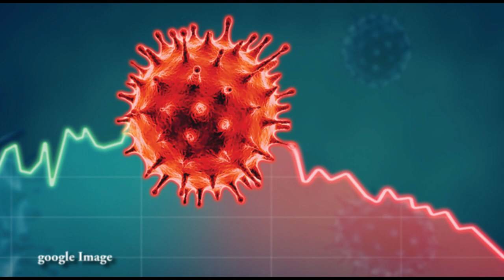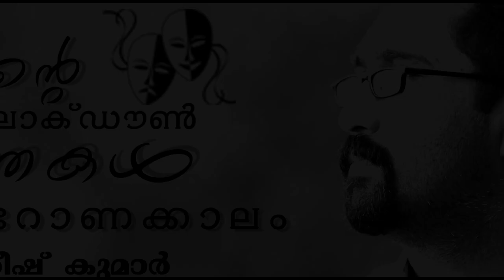എന്റെ ലോക്ഡൌൺ ചിന്തകൾ കൊറോണക്കാലം . COVID-19 Art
Vineesh was born in Palukal, a small village in Neyyattinkara Taluk, the southernmost state of Kerala, the southernmost state in India. Primary education was completed at Karakoram. He graduated with a degree in Fine Art from Pondicherry and a postgraduate degree from RLV College, Thripunithura. He worked as an art teacher for 15 years at Kashmir Public School, Kashmir and at Alan Friedman Public School, Thiruvananthapuram. Vineesh, who conduct many art exhibitions and art camps have made a name for himself in painting and sculpture, has now lived in Brampton, Canada for two years. COVID-19 Art series  depicts the changes he made in his views as a lock down painter during the Corona period.

ഭാരതത്തിൽ തെക്കേയറ്റത്തെ സംസ്ഥാനമായ കേരളത്തിലെ തെക്കേയറ്റത് നെയ്യാറ്റിൻകര താലൂക്കിലെ ഒരു കൊച്ചു ഗ്രാമമായ പളുകലിൽ വിനീഷ്  ജനിച്ചു. പ്രാഥമിക വിദ്യാഭ്യാസം കാരക്കോണത്തു കഴിഞ്ഞു. ഫൈൻ ആർട്ടിൽ ബിരുദം   പോണ്ടിച്ചേരിയിലും , ബിരുദാനന്തര ബിദുദ്ധവും തൃപ്പുണിത്തുറ RLV കോളേജിലും പൂർത്തിയാക്കി. കാശ്മീർ ഡൽഹി പബ്ലിക് സ്കൂളിലും, തിരുവനന്തപുരത്തു അലൻ ഫീൽഡ്‌മാൻ പബ്ലിക് സ്കൂളിലുമായി പതിനഞ്ചു വർഷത്തോളം ആര്ട്ട് അധ്യാപകനായി ജ്യോലി ചെയ്തു. ചിത്രകലയിലും ശില്പകലയിലും വ്യക്തിമുദ്ര പതിപ്പിച്ച വിനീഷ്  രണ്ടുവർഷമായി കാനഡയിലെ ബ്രാംപ്ടൻനിൽ ഇപ്പോൾ താമസം. നിരവധി ആര്ട്ട് എക്സിബിഷനുകളും, ആര്ട്ട് ക്യാമ്പുകളും സംഘടിപ്പിച്ചിട്ടുണ്ട്. കൊറോണകാലത്തെ ലോക്ക്ഡൌൺ ചിത്രകാരനെന്ന നിലയിൽ തന്റെ കാഴ്ചപ്പാടുകളിൽ ഉണ്ടാക്കിയ മാറ്റങ്ങളാണ് കോവിഡ് ചിത്രങ്ങളിലൂടെ ഇവിടെ വിവരിക്കുന്നത്.